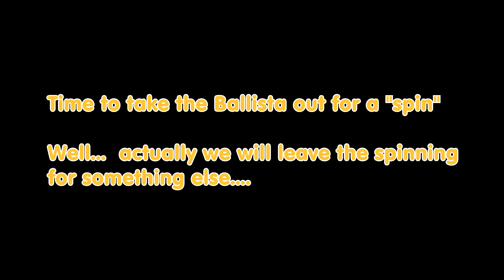XtraCast Blast Ep 63: Rollin'?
Austin Powers,... eat your heart out!!